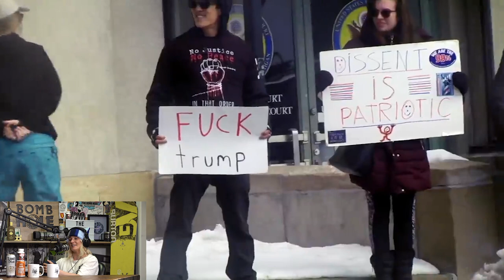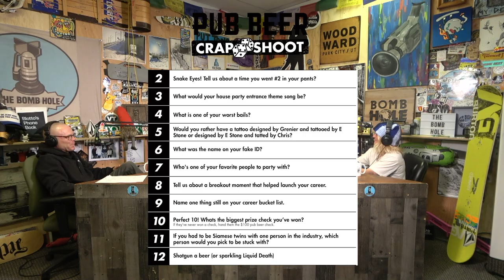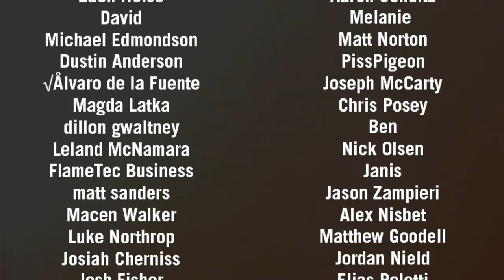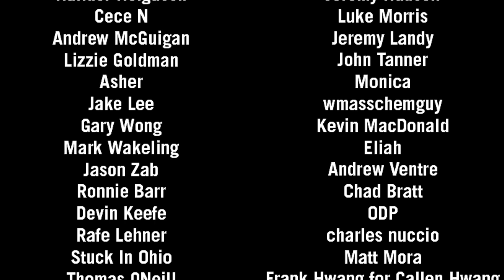Ylfa Rúnarsdóttir | The Bomb Hole Episode 158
If you see Ylfa Rúnarsdóttir at a party she is putting face paint and glitter on you, so just be prepared. While we have her in the booth she gives us a deep dive into what brings her happiness and how she finds purpose on and off the snow. With an incredible work ethic and style for days, Ylfa recaps some of her magazine covers, talks video parts, and explains to us what might be wrong with America. Join us as we eat questionable candy and search for the key to a positive attitude on this weeks episode of The Bomb Hole!

Chapters
00:00 Intro
1:41 Growing Up in Iceland
2:57 Candy Exchange
7:24 Finding Snowboarding
16:31 Work Ethic
22:02 Finding Spots
30:27 Ad: Liquid Death
31:23 Art & Creativity
46:19 Purpose & Happiness
1:04:28 Best & Worst Things in America
1:07:20 Euro Boarders
1:12:53 Selflessness
1:21:39 NTVP Presented by Woodward
1:27:01 The Uninvited
1:41:22 Getting On Burton
1:46:00 Women’s Snowboarding & Being Yourself
2:14:39 Smelling Salts
2:16:58 Big Ass 50-50
2:26:49 Hot Coco
2:30:30 Truckers Rally
2:35:52 Hot Takes Presented by Oakley
2:39:32 Pub Beer Crap Shoot
2:43:14 Odd Jobs
2:47:47 Set Ups & What’s Next & Thank Yous